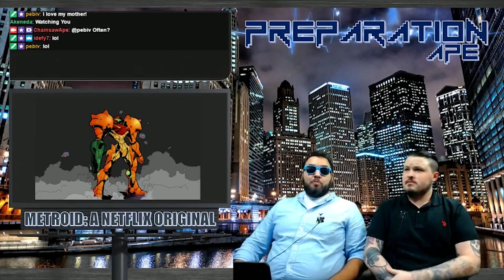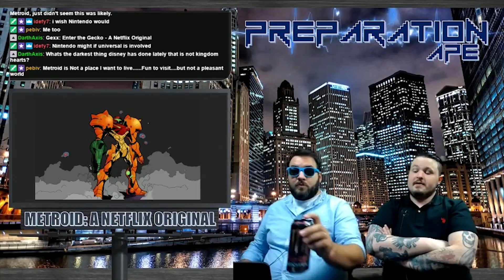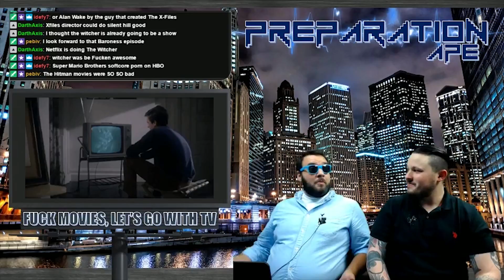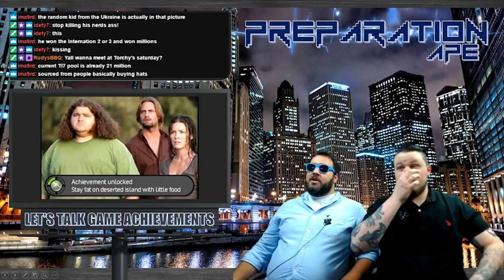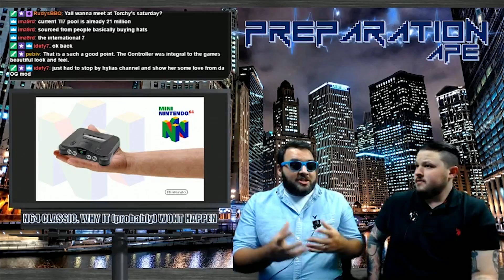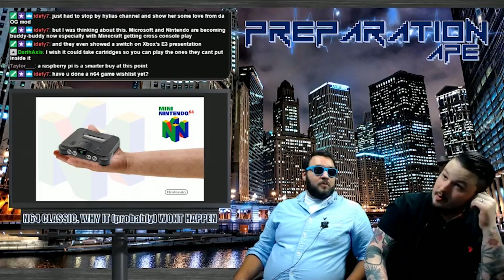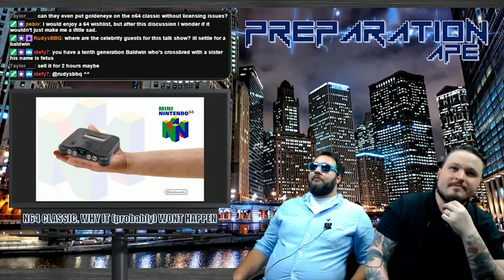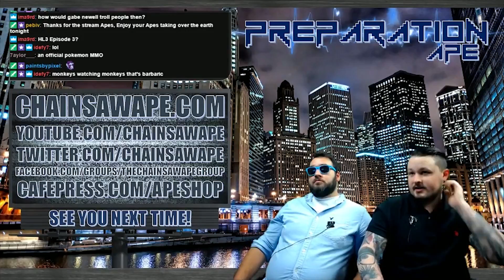Preparation Ape! 086: The Call of the Ape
The guy that made the Castlevania Netflix series wants to do Metroid. TV-Game adaptations should happen more frequently. eSports are getting bigger. Achievements are cool. Nintendo 64 Classic shouldn't happen.

See all of our links and follow all the things through chainsawape.com